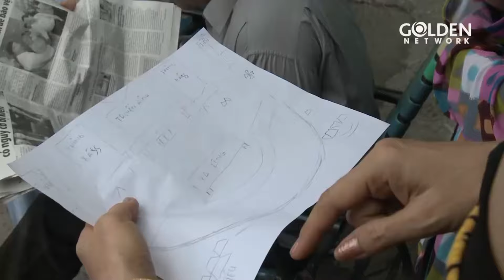Khi Cát Phượng đi coi mắt | Phim Gia Đình 2024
HÀNG XÓM | Phim Hài Gia Đình Hay 2024 | Cát Phượng, Tiến Luật, Chí Thiện, Quốc Cường
Hàng Xóm, một tác phẩm truyền hình do đạo diễn Quốc Thuận sản xuất. Nội dung phim xoay quanh chuyện tình của một cặp đôi trai gái trẻ bị vì lý do mâu thuẫn có từ rất lâu của hai bên gia đình nên đã gây sóng gió cho tình yêu này, Vinh một chàng trai trẻ thông minh và tài giỏi hiện đang là sinh viên kiến trúc đã đem lòng yêu cô sinh viên kinh tế Quỳnh Anh xinh đẹp giỏi giang. Mặc dù bị cha áp đặt cho một mối quan hệ với chàng trai khác nhưng Quỳnh Anh vẫn hết mực đem trọn tình cảm của mình cho chàng trai Vinh. Với sự tham gia của dàn diễn viên ưu tú đạo diễn kiêm diễn viên hài Quốc Thuận khẳng định rằng đây là bộ phim đáng xem!
Diễn viên: Chí Thiện, Tú Vi, Duy Phương, NSƯT Thanh Nam, Quốc Cường, Thanh Thủy, Cát Phượng, Trung Dân, Ngân Quỳnh, Phương Dung, Tiến Luật, Quốc Thảo, NSƯT Công Ninh, Thu Tuyết, Phi Phụng, Hạnh Thúy,...